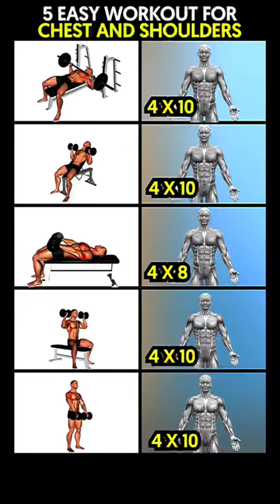Chest and Shoulders Day!!!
Looking to get that 6 pack abs you've always wanted? These 4 home exercises will help burn that fat off your belly in no time at all.